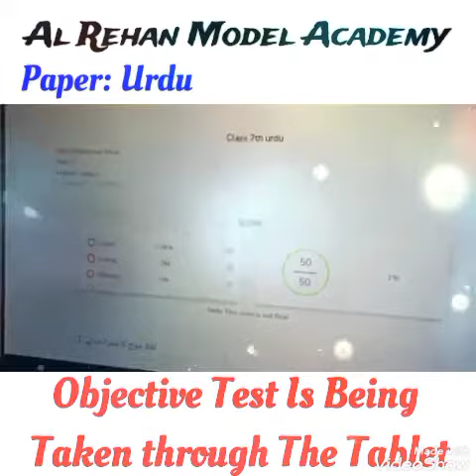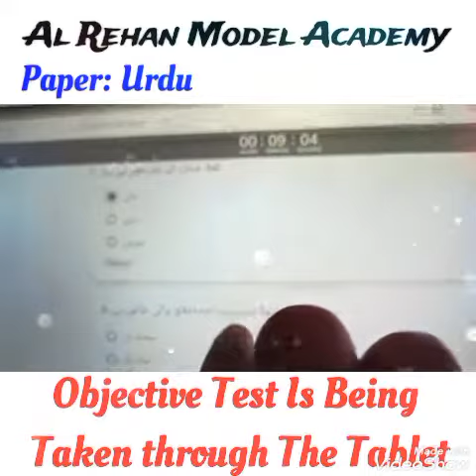Annual Online Objective and Subjective Examinations 2021-2022(3)